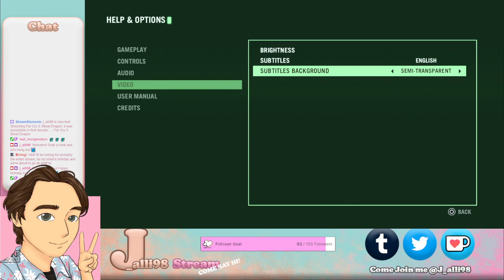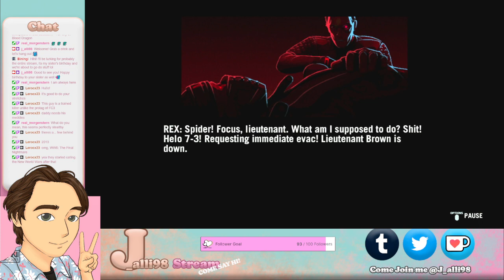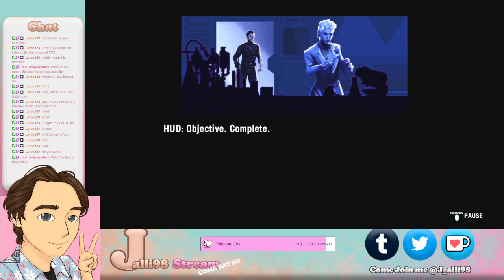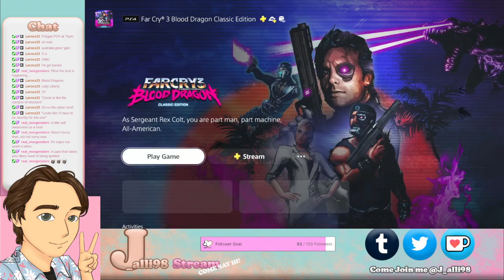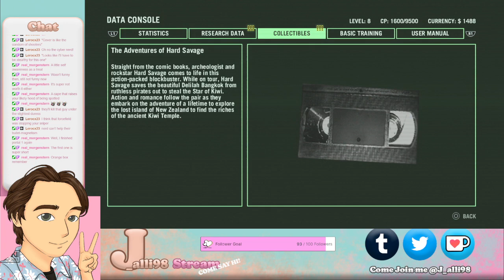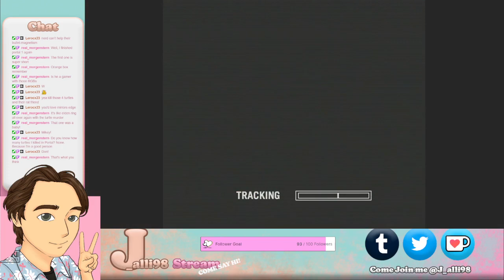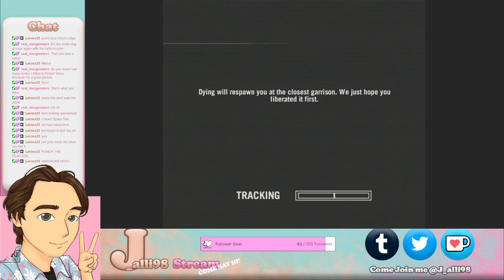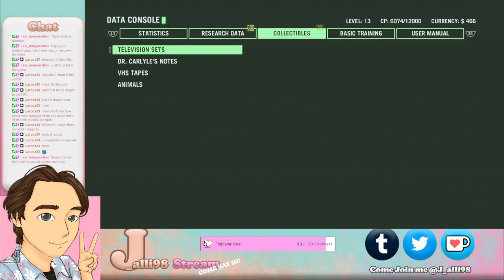It was acceptable in that decade… - Far Cry 3: Blood Dragon 17/09/24